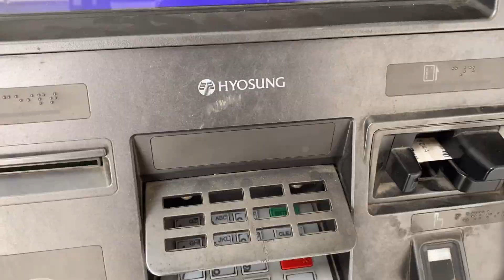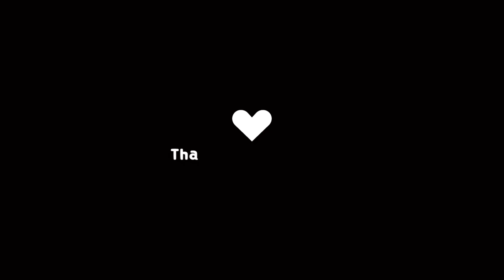Problems Got Worst😡|| Iam So Exhausted 😩